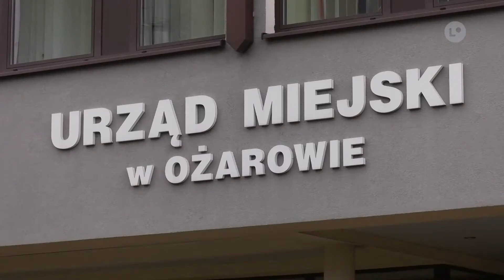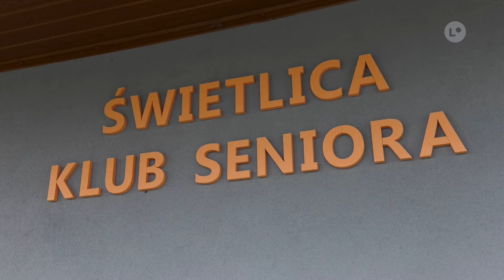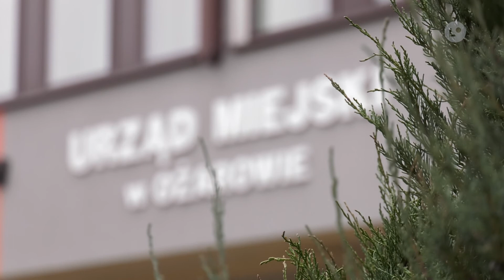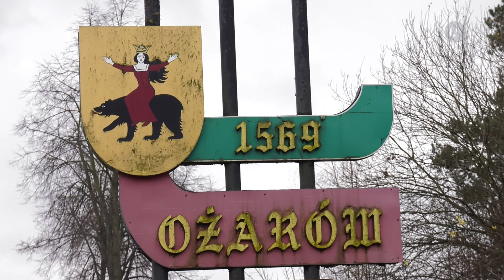Lokalna.TV: OŻARÓW: Miliony na inwestycje